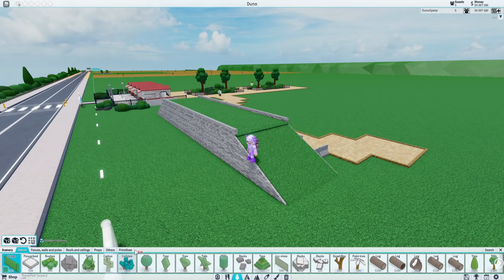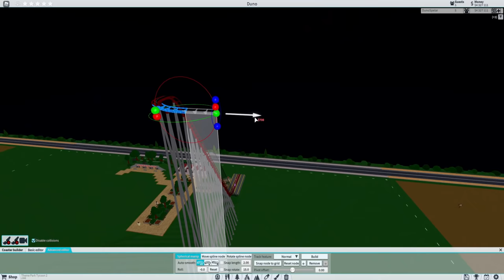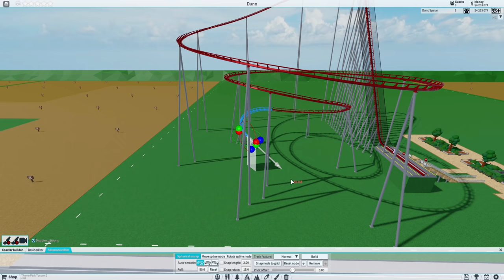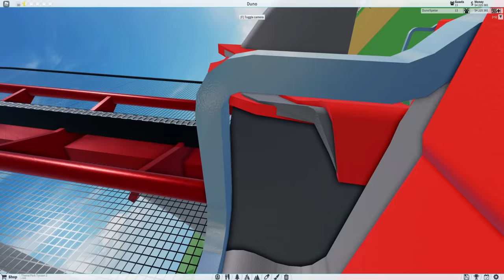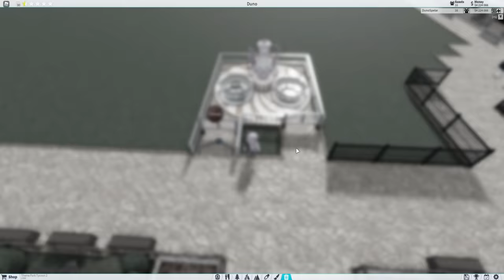BYGGER VÄRLDENS SNURRIGASTE BERG-OCH-DALBANA I ROBLOX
Du är en av de få som läser beskrivningen! •ᴗ•